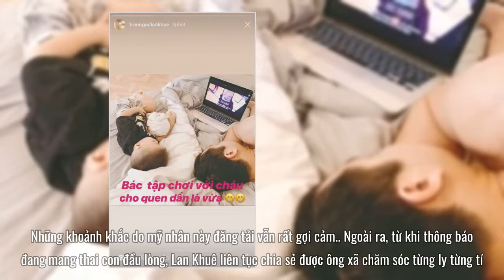Lan Khuê đã bắt đầu tăng cân, mặt tròn trĩnh hơn trong tháng thứ 6 của thai kỳ